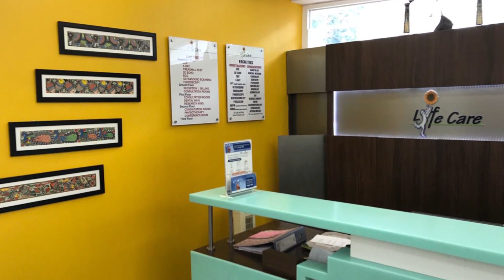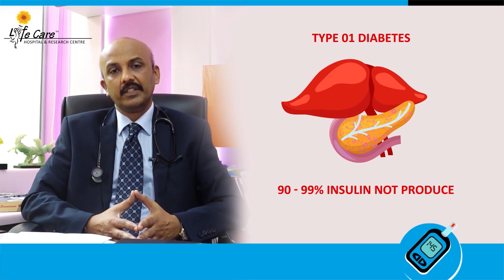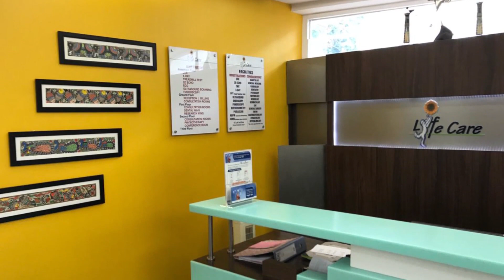Diabetes Basics By Dr L Sreenivasa Murthy Bangalore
Diabetes Basics  By Dr L  Sreenivasa Murthy

Life Care Hospital and Research Centre,
2748/2152,M.L.N Enclave,
16TH ‘E’ Cross Road, 8TH Main
,’D’ Block
Next to Corporation Bank
,SahakaraNagar,
 Bangalore-560092